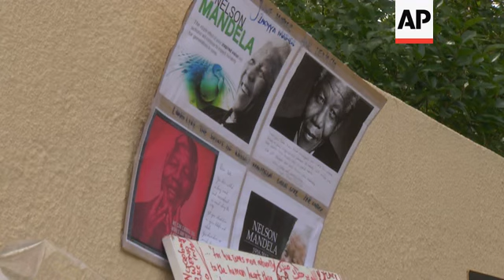News conference held to update funeral plans for Mandela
(7 Dec 2013) South Africa is readying itself for the arrival of world leaders for the memorial service and funeral of Nelson Mandela
Meanwhile, thousands of mourners continue to flock to sites around the country to pay homage to the former president.
At Mandela's residence, in the Johannesburg neighbourhood of Houghton, hundreds gathered on Saturday.
They brought flowers, cards and balloons and added them to a growing makeshift shrine outside the compound wall.
Meanwhile, a week of mourning, with several events planned, has been declared by the government.
Collins Chabane, the minister in the presidency, has said that Sunday will be a national day of prayer and reflection.
A memorial service will be held on Tuesday at a Johannesburg stadium where Mandela made his last public appearance, at the closing ceremony of the 2010 football World Cup.
Official memorial services will also be held in all of South Africa's provinces and regions over the next week.
Mandela's body will lie in state from Wednesday until Friday at the Union Buildings in Pretoria, South Africa's capital.
His remains will also be paraded through the streets of the capital during those days, Chabane said.
The state funeral and burial for the Nobel laureate will be held in his rural hometown of Qunu, in the Eastern Cape province, on December 15.